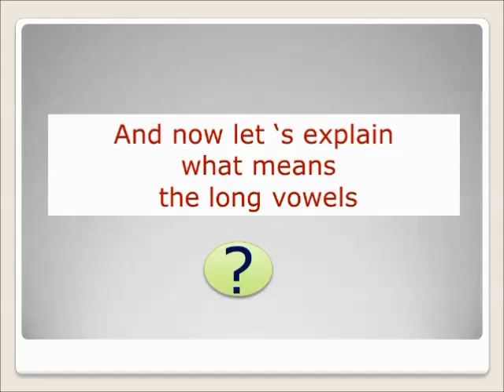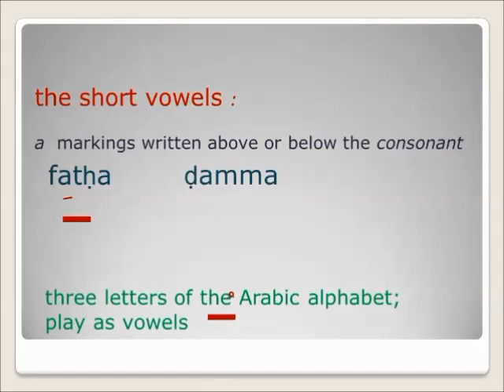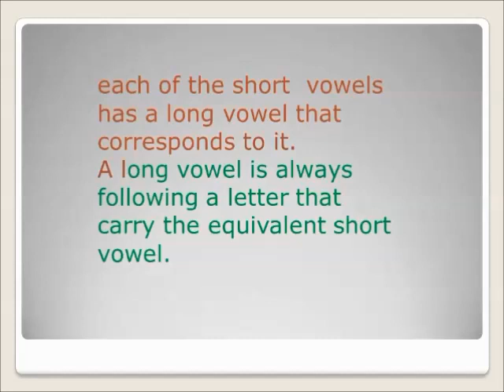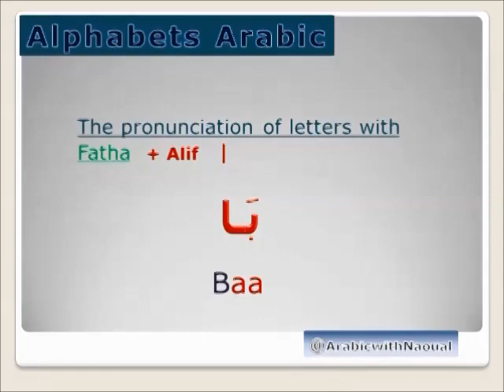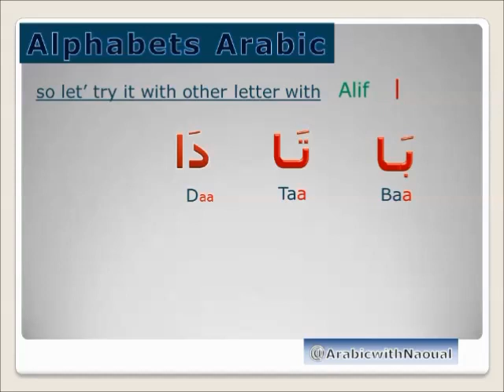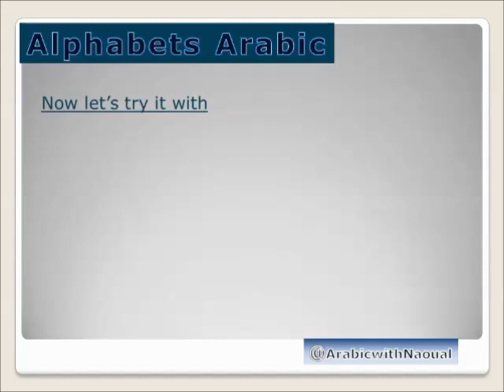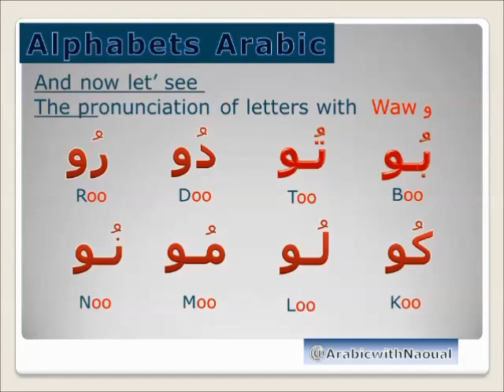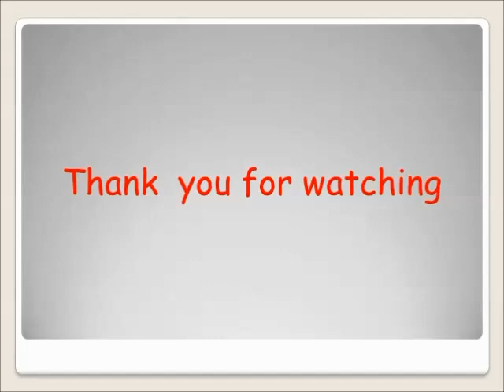Learn Arabic for beginners /read letters Arabic with long vowels /Part2/ شرح مبسط للحركات الطويلة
In this lesson, you will learn the long vowels;  you will be able to read the letters Arabic, and you will know the difference between the short vowels and the long vowels; and the role they play in reading the letters Arabic.